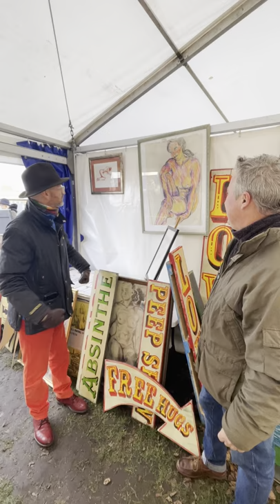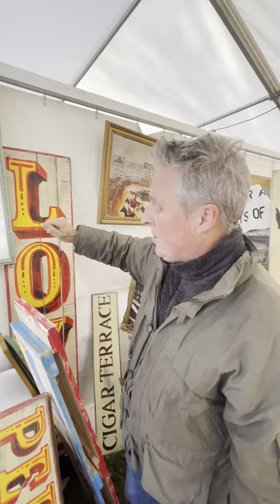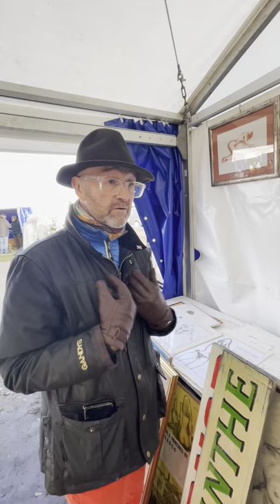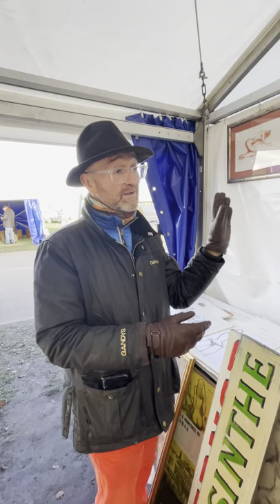Unknown Artist - JV - David Harper talks with Art Dealer, Richard Laker, at Newark Antiques Fair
David Harper, antiques expert, BBC presenter and artist, takes a look at Richard Laker's collection of antique artwork at Newark Antiques Fair.

In particular, we take a look at an unknown artist and the only surviving piece from a French or Spanish artist, JV. Richard owns about 40 of the multicoloured sketches, but he has never ever found out to this day who JV is!

So far it is a mystery who JV is, which is what David says is so exciting about being an art hunter and art collector. Painting is escapism and David expresses how beautiful it is for unknown artists to produce these beautiful paintings.

At Christmas time, Richard and his son have "Picasso Off's", where they draw their best Picasso portraits! The best way to switch off during Christmas time with loved ones.

So, help us out! If you know anything more about this artist, we would love to hear from you! If you can help discover the artist, you can help increase the value for these items!